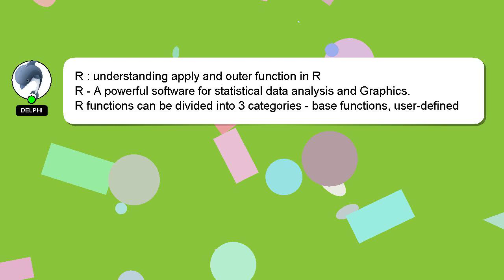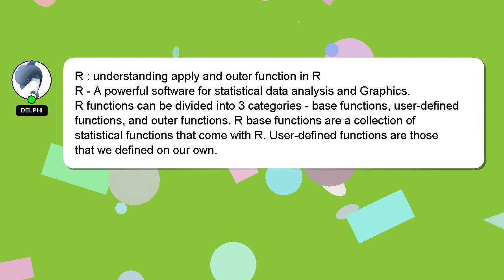R : understanding apply and outer function in R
and R outer understanding apply function : R in